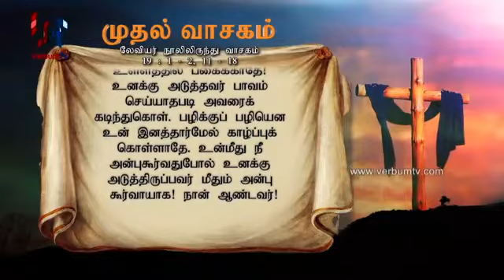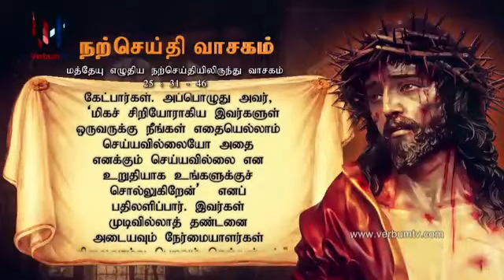SRI WACHANAYANO TAMIL - EP 1675 - 02 03 2020